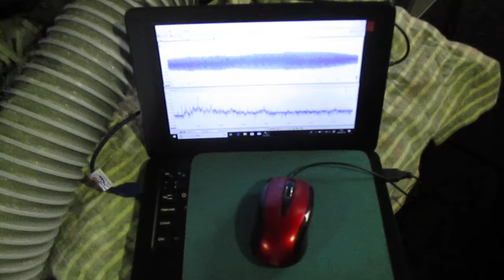超音波めっき技術